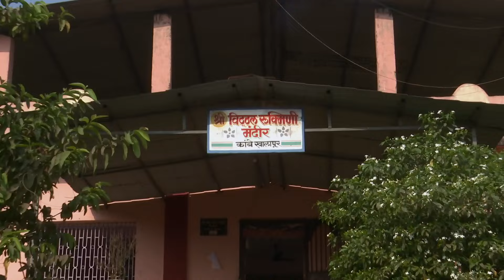संपदा वहिनींच्या माहेरी रंगला पैठणीचा कार्यक्रम | Home Minister | Episode 29 | Zee5 Marathi Classics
संपदा वहिनींच्या माहेरी रंगला पैठणीचा कार्यक्रम | Home Minister | Full Episode 29 | Zee5 Marathi Classics

Cast - Aadesh Bandekar

Sampada Mhatre-Gaikar's mother tells Bandekar about Sampada being adopted by her uncle. Sampada sings praises of her mother-in-law. Later, everyone enjoys a game of Paithani.